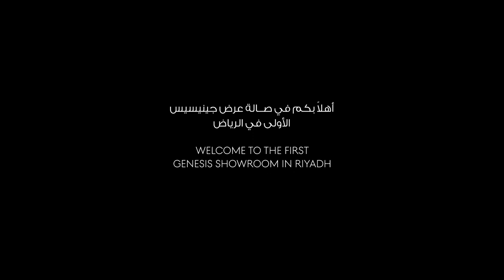Genesis Showroom - KSA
@eliimad2862  X SOLN L.L.C X Genesis Middle East
We have meticulously crafted a conceptual unveiling animation intended for the inaugural presentation at the primary Genesis showroom in the Kingdom of Saudi Arabia.